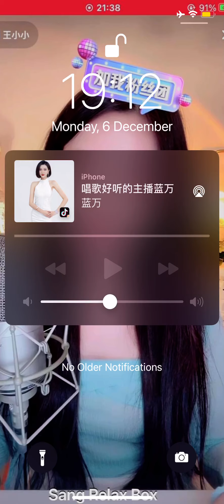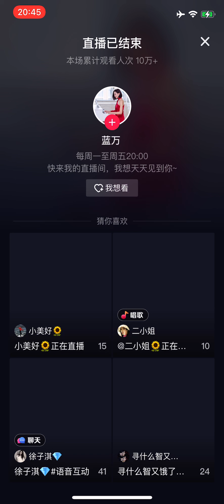LANWAN - 蓝万 🎙️ Live 06 Dec 2021 | IMG 0579